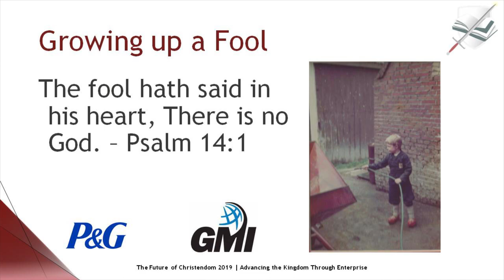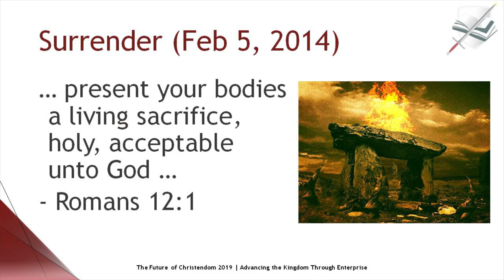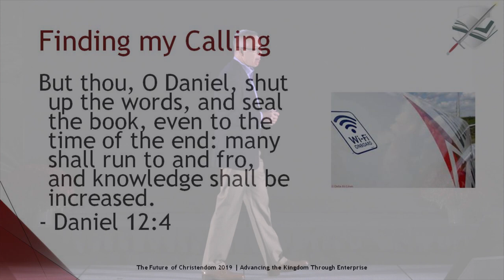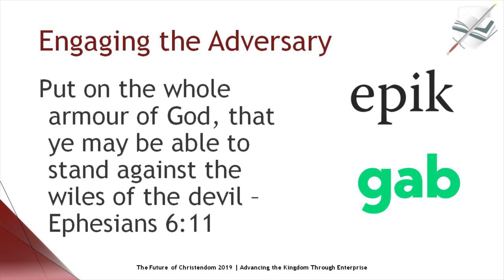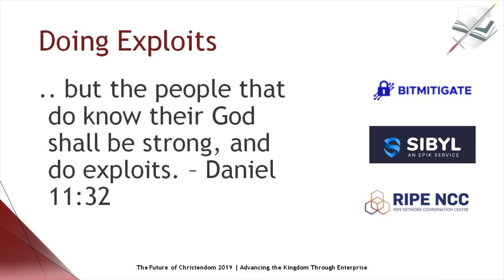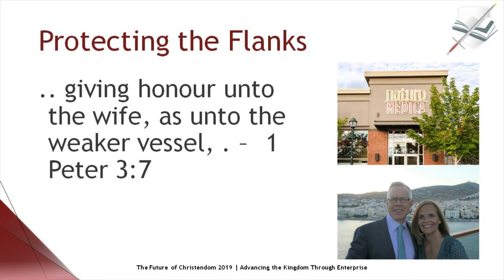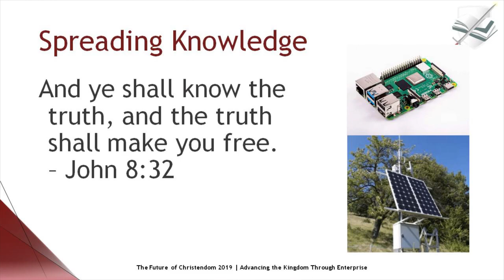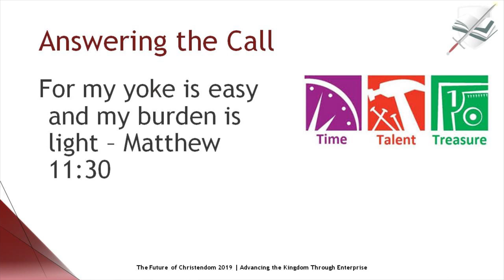Tech Communications: Answering the Call in a Digital Age - Robert Monster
The Future of Christendom 2019: Advancing the Kingdom Through Enterprise
Presented by The Mid-Atlantic Reformation Society

Express Talk Session 4 / #2

About Rob Monster:
Rob is Founder, Chairman and CEO of Epik and Managing Director of Monster Venture Partners LLC. Rob was the Founder of GMI (Global Market Insite, Inc.), a leading provider of technology-enabled services to the global market research industry. He served as Chairman and CEO from 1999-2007, during which time GMI achieved annual revenue growth of 100+% per year and served customers in more than 60 countries. Mr. Monster, a Dutch-American, is fluent in English, Dutch, and German. He has both a BS and an MBA from Cornell University where he studied Life Sciences and Economics.  Mr. Monster is co-author of the book‚ Market Research in the Internet Age‚ published by John Wiley & Sons. He is winner of the 2005 Ernst & Young Entrepreneur of the Year award in Technology and Software (Pacific Northwest) and is a Director and advisor to a number of companies, notably in the area of consumer internet.